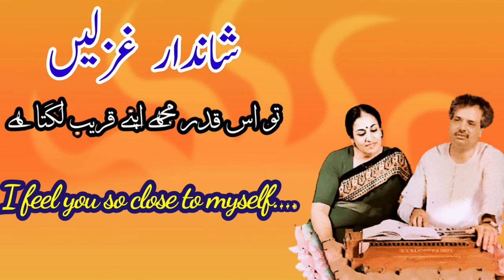تو اس قدر مجھے اپنے قریب لگتا ہے-Tu is Qadar Mujhe Apne qareeb Lagta ha -Masood Khan, Sheelo Khan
Tu is kadar mujhe apne kareeb lagta hai( with english translation )
Tujhe alag se jo sochoon ajeeb lagta hai

Tu is qadar mujhe apne qareeb lagta hai ( with english translation )

Poet: Jan Nisar Akhtar
Singers: Masood Khan and Sheelo Khan
Masood Khan Ghazal
Sheelo Khan Ghazal
Jan Nisar Akhtar poetry with english translation
Jan Nisar Akhtar Ghazal
Best Ghazal
Shaandaar Ghazal
with English translation
sham e ghazal
classic ghazal
unheard ghazal